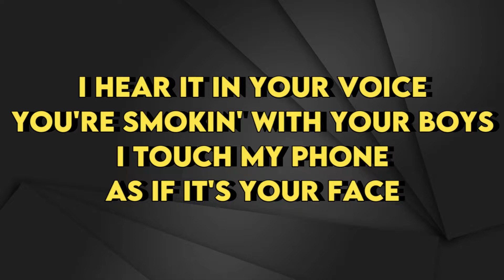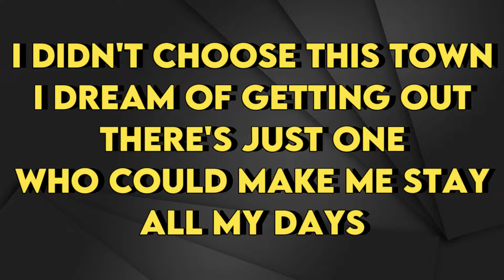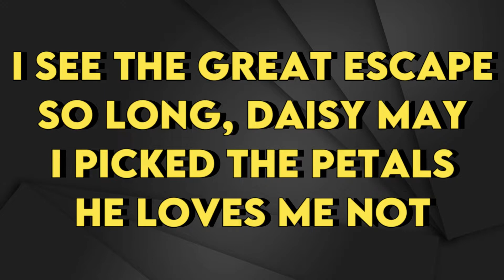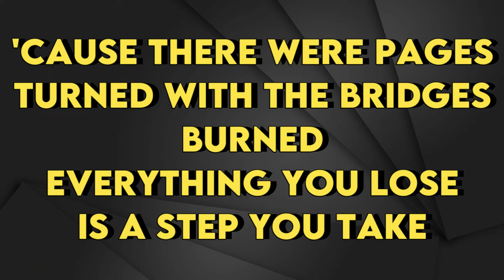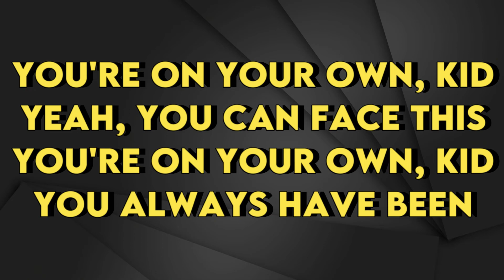Taylor Swift - You're on Your Own, Kid - Karaoke Instrumental - Male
Taylor Swift
You're on Your Own, Kid - Karaoke Instrumental
Tono Male (read 👇🏻👇🏻👇🏻)
Key: A